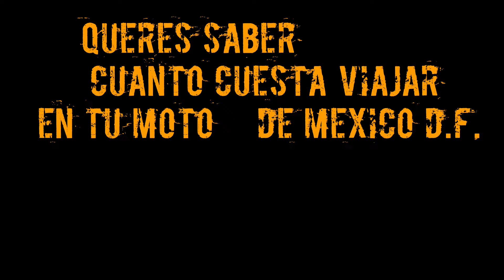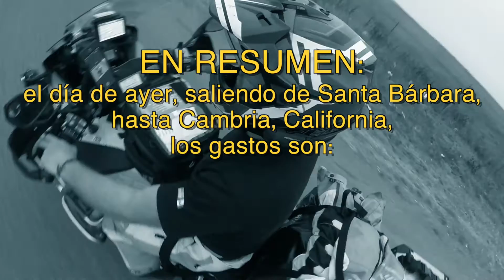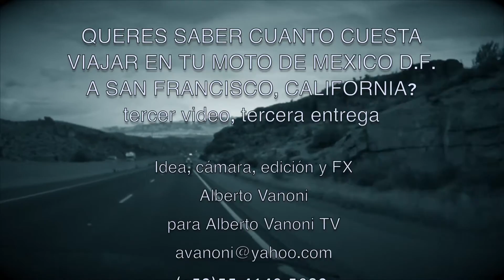cuanto cuesta del DF a SF 03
TERCER VIDEO. Cuanto te cuesta viajar en moto de México D.F. a San Francisco, California?. La primera y segunda parte están online, y acá va el tercero de los videos donde saco costos de lo gastado en mi viaje. Casetas, combustible, hoteles, comidas, tips, lugares y mas en este informe que te va a dar una idea de lo que necesitas para ir y disfrutar de una de las mejores rutas del mundo. Si te gusta, seguime en Facebook o Youtube, dame like en mi pagina o mejor aun, si lo compartís en tu muro. Muy pronto la parte4...y la 5...